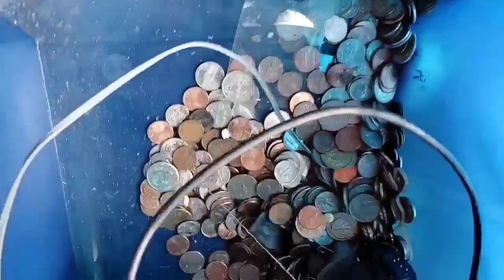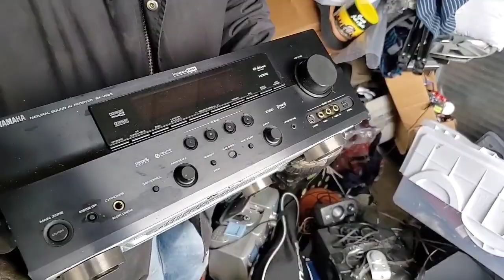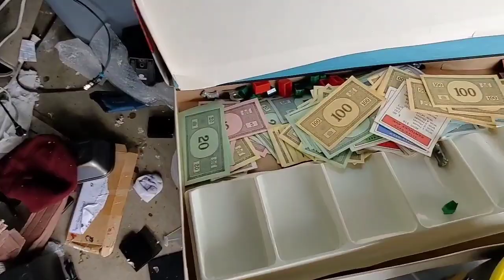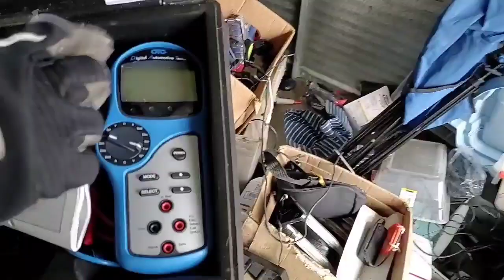NASTY, unorganized, FILTHY, mouse poop filled unit for $80, WHY? Buried TREASURES, You WON'T BELIEVE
Robert Zjaba Auctioneer Extraordinaire from 2nd Cents Auctions buys an abandon Storage unit online because he loves the storage facility and the pictures are horrible, does it pay off? You won't believe this mouse poop infested, messy, tangled storage locker?